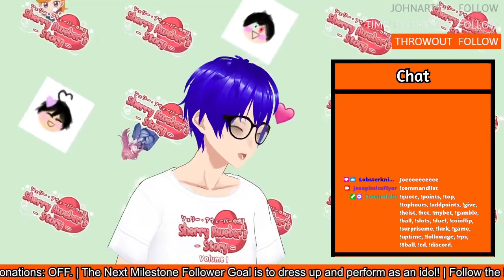No way this fella is playing Dishonored (Dishonored #4)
Of course I am, what else would I play during this time?